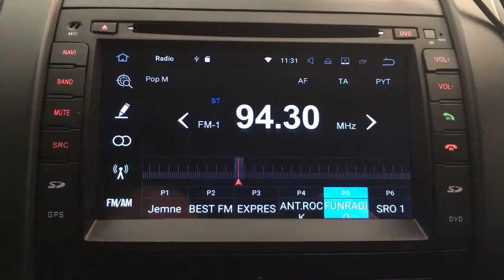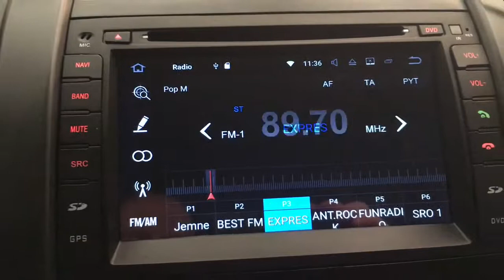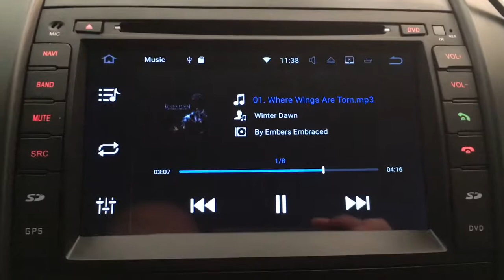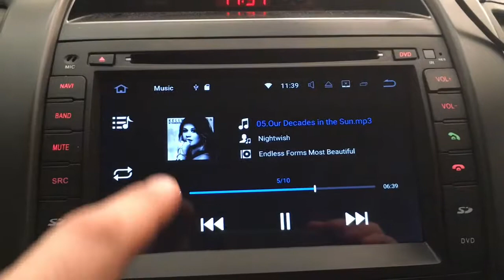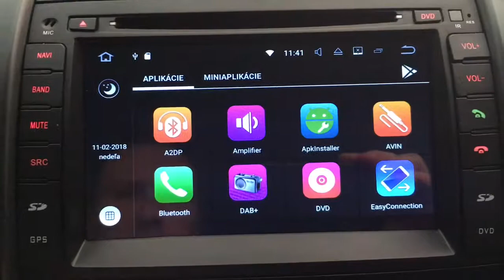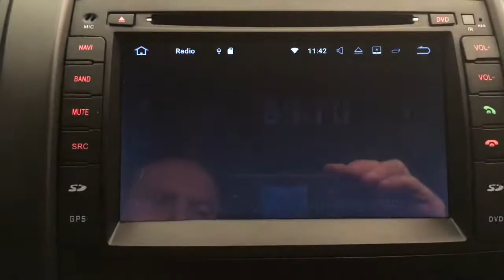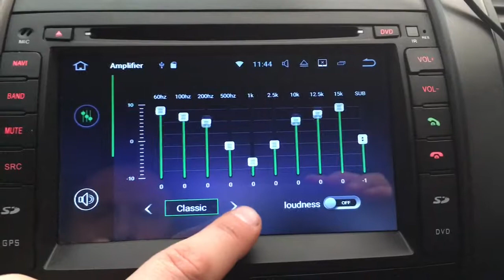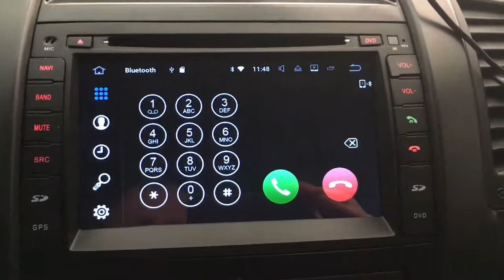Menu radio Android Winca S-190- Android car radios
Menu radio - Winca -S190- Dual Core  radio Android 7.0 + automatic parking camera - HD display 1100x 600 , iGo maps gratis   , Bluetooth , DVD +CD , WiFi and Radio tuner Phillips